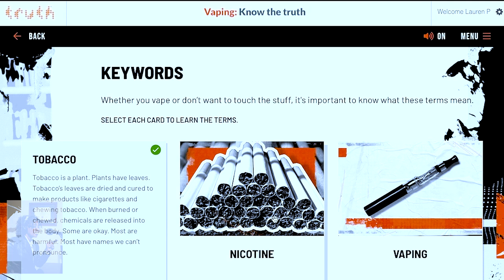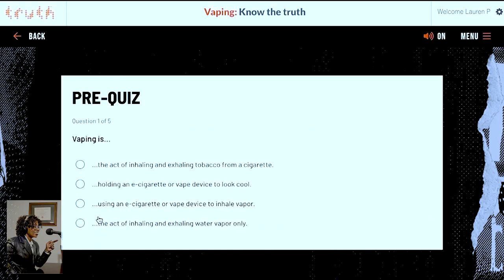The Youth Vaping Epidemic: "Vaping: Know The Truth"